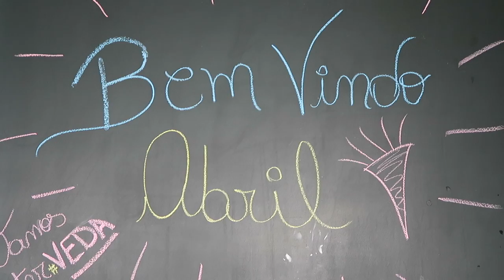SUPER NOVIDADE NO CANAL 🎉 - VANESSA MORAES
Oii, é com muita ansiedade que venho contar uma super novidade no canal pra vocês :D
Ano passado também teve essa novidade e esse ano não poderia deixar de ter o nosso VEDA eeeeeh
Comenta o que vocês querem ver nesse VEDA porque sim , são 30 videos :D

SNAP -VanessaMOficial